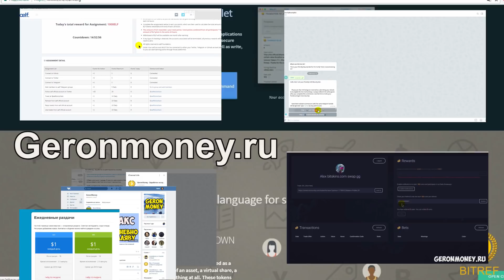МОД НА НУБА И ВЫЖИВАНИЕ в КОРОБКЕ ИЗ БЕДРОКА - Троллинг НУБА в Minecraft Пробник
КАК ВЫЖИТЬ В КОРОБКЕ ИЗ БЕДРОКА с 1 жизнью Герон Крафт и Троллинг в Майнкрафт.